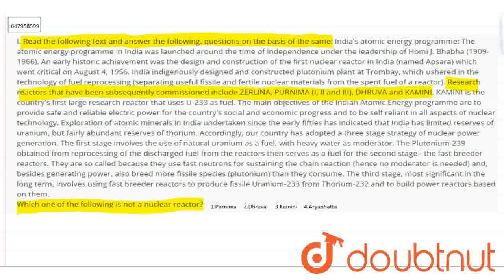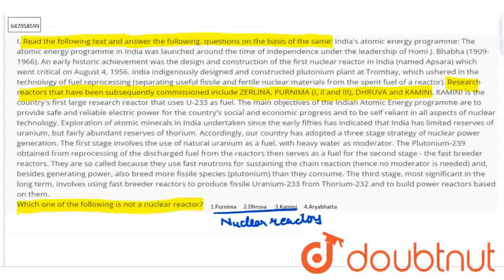I. Read the following text and answer the following. questions on the basis of the same: India\'...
I. Read the following text and answer the following. questions on the basis of the same: India\'s atomic energy programme: The atomic energy programme in India was launched around the time of independence under the leadership of Homi J. Bhabha (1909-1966). An early historic achievement was the design and construction of the first nuclear reactor in India (named Apsara) which went critical on August 4, 1956. India indigenously designed and constructed plutonium plant at Trombay, which ushered in the technology of fuel reprocessing (separating useful fissile and fertile nuclear materials from the spent fuel of a reactor). Research reactors that have been subsequently commissioned include ZERLINA, PURNIMA (I, II and III), DHRUVA and KAMINI. KAMINI is the country\'s first large research reactor that uses U-233 as fuel. The main objectives of the Indian Atomic Energy programme are to provide safe and reliable electric power for the country\'s social and economic progress and to be self reliant in all aspects of nuclear technology. Exploration of atomic minerals in India undertaken since the early fifties has indicated that India has limited reserves of uranium, but fairly abundant reserves of thorium. Accordingly, our country has adopted a three stage strategy of nuclear power generation. The first stage involves the use of natural uranium as a fuel, with heavy water as moderator. The Plutonium-239 obtained from reprocessing of the discharged fuel from the reactors then serves as a fuel for the second stage - the fast breeder reactors. They are so called because they use fast neutrons for sustaining the chain reaction (hence no moderator is needed) and, besides generating power, also breed more fissile species (plutonium) than they consume. The third stage, most significant in the long term, involves using fast breeder reactors to produce fissile Uranium-233 from Thorium-232 and to build power reactors based on them.Which one of the following is not a nuclear reactor?
Class: 12
Subject: PHYSICS
Chapter: NUCLEI
Board:CBSE

👉 Have Any Query? Ask Us.

Our Telegram Pages:
class 12
class 12 sy...